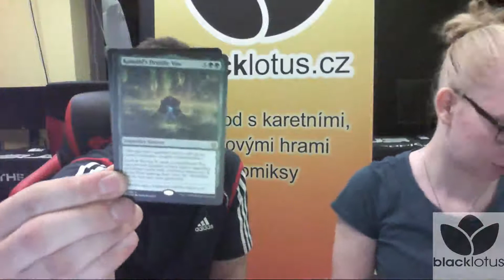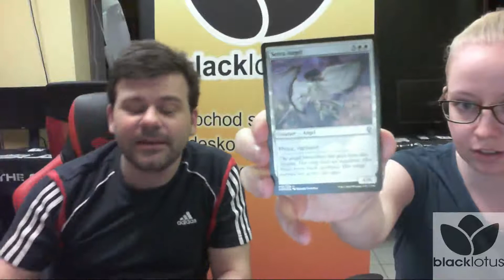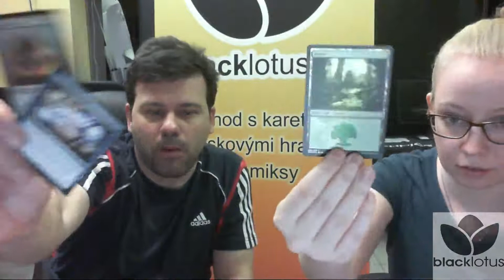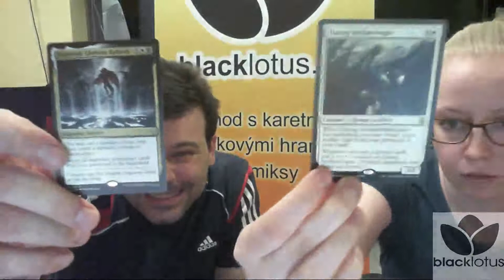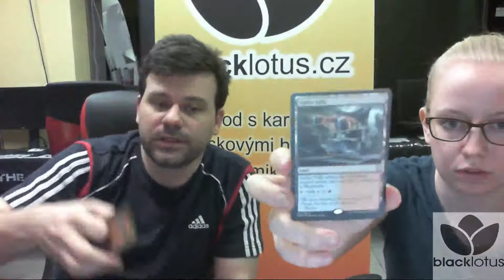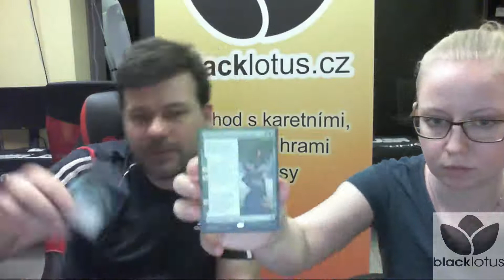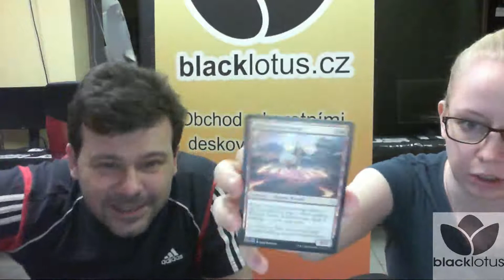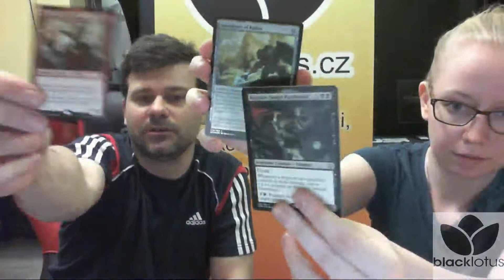CLASH OF BOXES | DOMINARIA | /W RICHARD & BETY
Rozbalování MTG sady Dominaria s Bety a Richardem.. Richard dostal jako obvykle na frak, ale rozdílem dvou vlaků ;)

Jak to dopadlo dle Bety (první je vždy dáma) v Kč:

Mythic - 1300 vs 550
Rare - 1140 vs 930
Foil - 180 vs 120
Účka - 100 vs 100

CELKEM - 2720 vs 1700